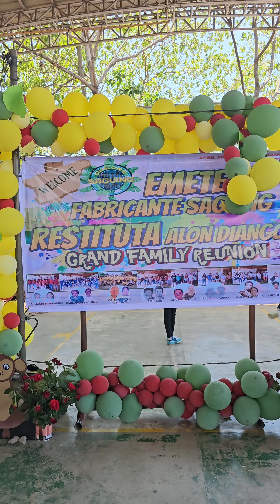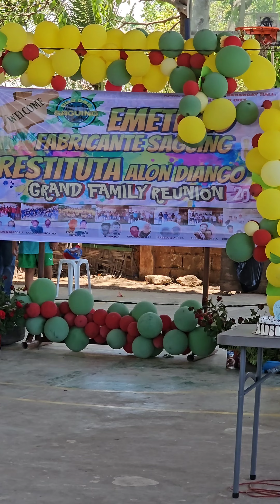DUGONG SAGUING GRAND FAMILY REUNION